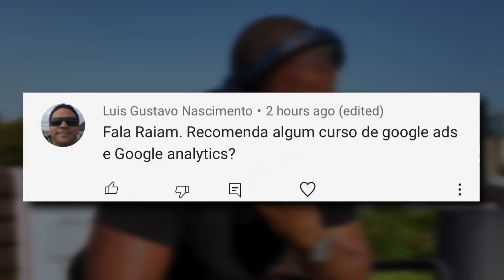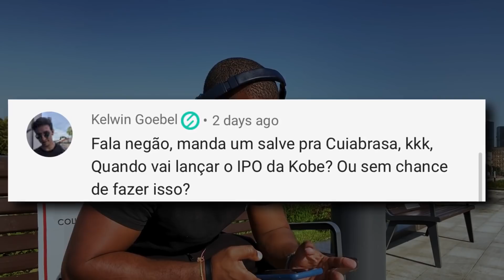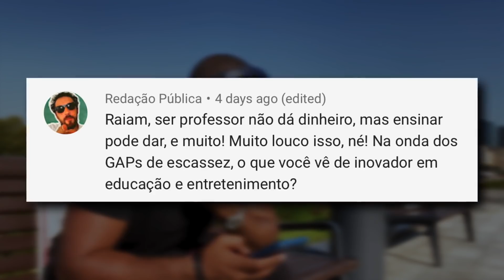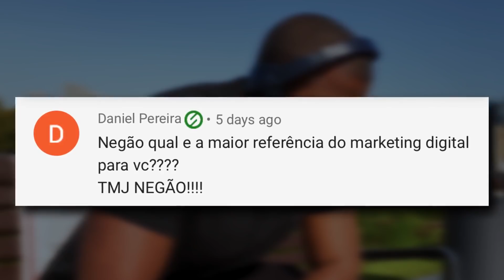CONHEÇA O MAIOR NOME DO MARKETING DIGITAL NO MUNDO - Pergunte ao Negão #49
Finalmente revelei qual é minha maior referência e inspiração no marketing digital. Pra mim ele é disparado o maior nome do mercado no mundo.

Além disso, nesse Pergunte ao Negão ao abordo temas como:
- Qual a melhor forma de aprender Google Ads;
- Se irei fazer ou não o IPO da Kobe Holding, minha empresa;
- Por que todo rico é barrigudo;
- Como ficar rico sendo professor.

00:00 : Habib
00:01 : Se inscreve aí seu Arr0mbad0!